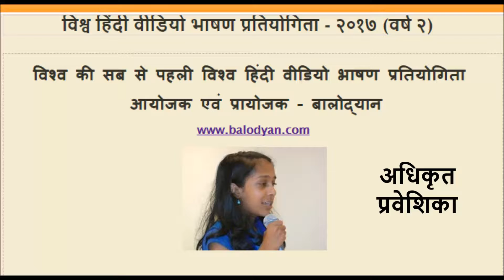VHVBP2017 official Sanskruti Shikhare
बालोद्यानद्वारा आयोजित विश्व हिंदी वीडियो भाषण प्रतियोगिता में सहभागी होने वाले सभी प्रतियोगियों का एवं उन के मार्गदर्शकों का हार्दिक अभिनन्दन और आभार | Vishva Hindi Video Bhashan Pratiyogita (VHVBP) - 2017 was organized and sponsored by Balodyan. The topic was "meraa shahar / meraa nagar / meraa gaanv" (My City / Town / Village in Hindi).
Balodyan congratulates all the participants and their mentors for their hard work.